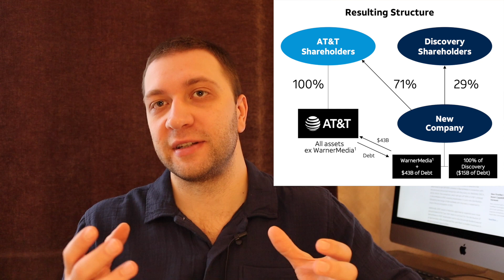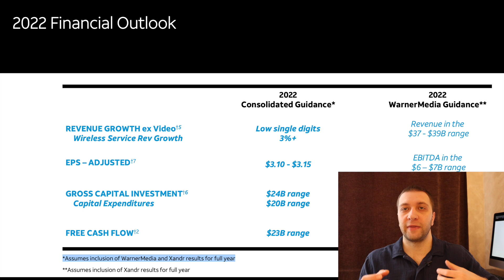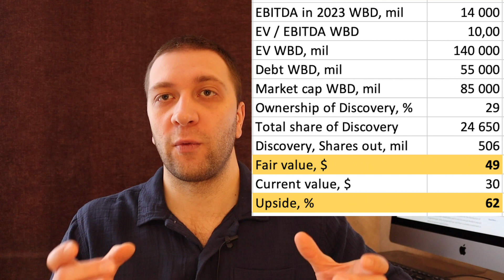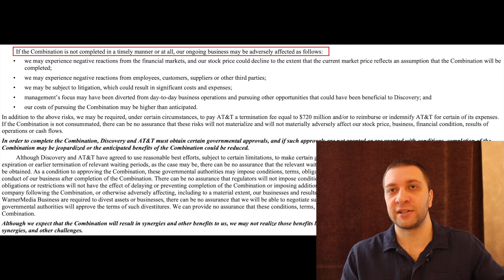AT&T Stock Analysis: Dividend Cut– Buy $T Today or Wait for Warner Media Spin Off / Discovery Merger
Books to read:
First, I would recommend “overall view” books, not very technical and that do not go very deep into a specific area.
Great example is Jeremy Siegel: Stocks for the long run
It’s a long one, but covers a lot of topics

Then there are books for better understanding how to read financial statements and how to value stocks:
William H. Pike: Why stocks go up and down

Then there are books with specific investing style
Phil Town: Rule #1 investing (simple, but to buy using MOS price often the crash is needed)
Christopher W Mayer: 100 Baggers (if you are more into small cap stocks)
Peter Lynch: Beating the Street (he invented the PEG ratio, growth is extremely important)

Then there are more quantitative value investing books, which are my favorite, and have tons of great ideas and research:
Joel Greenblatt: Little book that still beats the market
Tobias Carlisle: Acquirers multiple (my favorite book of the list)
James O'Shaughnessy: What works on Wall Street

There are many many more, but the list is already very long.